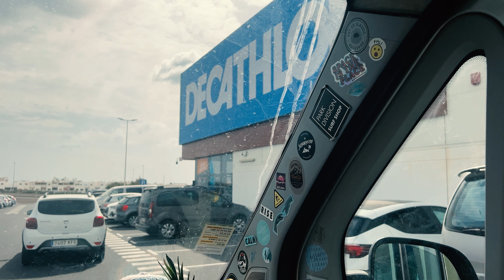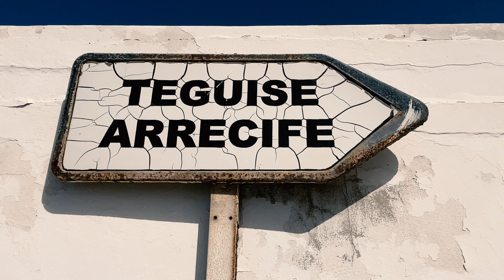VIELES ÄNDERT SICH bei uns: Mit dem Van auf Lanzarote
Vieles ändert sich bei uns in nächster Zeit. Wir haben Fuerteventura verlassen und uns von der Insel nach zwei Monaten verabschiedet. Vieles weitere ändert sich in den nächsten Wochen ebenso bei uns. Alles was diese Woche anders ist in unserem Van Life und auf der kanarischen Insel Lanzarote erfahrt ihr in diesem Video.

Wir freuen uns natürlich über jedes Abo, Like und Kommentar von euch. Denn das hilft uns hier etwas mehr zu wachsen und eine Community aufzubauen.

Seit gespannt auf die nächsten Beiträge, :-) wir freuen uns schon!
Bis bald,

Anna und Flo
mit Paul und Bob

Unser Equipment*:
→ SONY Alpha 6300
→ Mikrofon - MOVO
→ DJI Mini SE
→ Stativ - LED Ring Light with Tripod Mobile
→ Mikrofon - ASCOZY 2,4 GHz Drahtlos Lavalier Mikrofon
→ Hama Stativ Kamera

Editing*:
→ Adobe Premiere Pro

00:00 Introduction
01:12 Welcome  to Lanzarote
03:35 La Famara
30:54 Alles ändert sich immer